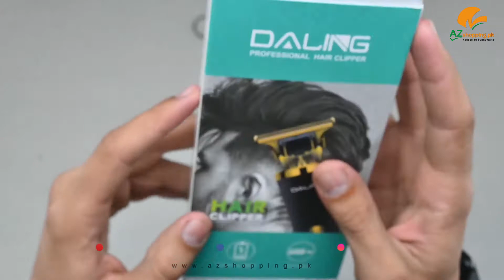Daling - Professional Stainless Steel Electric Hair Clipper, Trimmer, Shaver Model: DL-1513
Daling - Professional Stainless Steel Electric Hair Clipper, Trimmer, Shaver & Shaving Machine with High-Performance T-Blade – Model: DL-1513 AZshopping.pk Review!